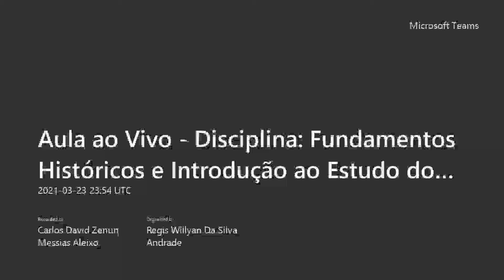Aula ao Vivo - Disciplina Fundamentos Históricos e IED - Prof. David Zenun (23/03/21) - Parte 2